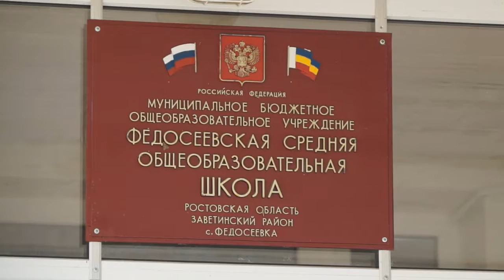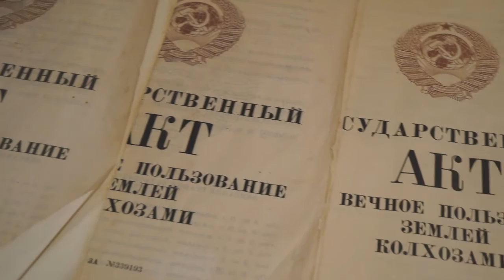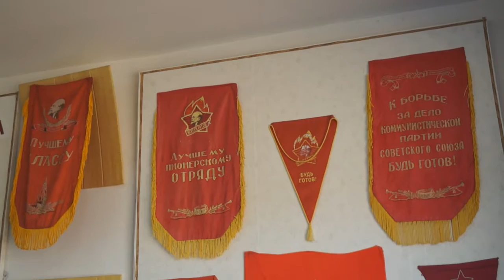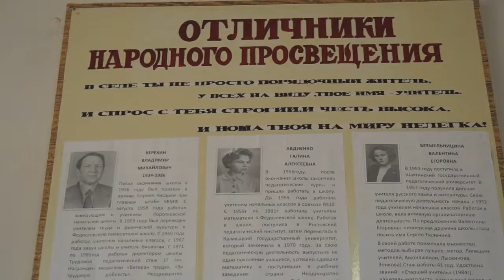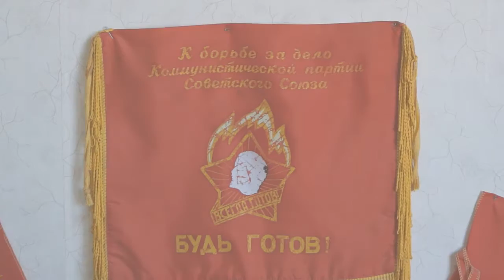Музей Федосеевской школы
Ростовская область, Заветинский район, с.Федосеевка